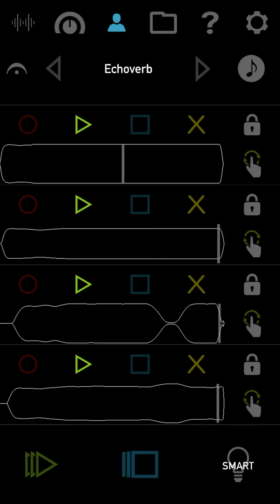Created with the VoiceJam Studio iPhone App